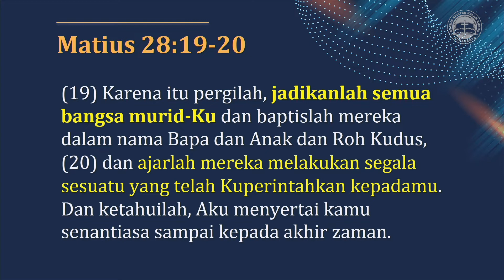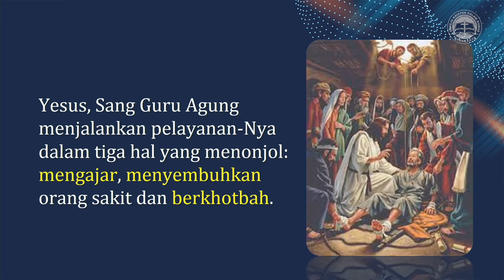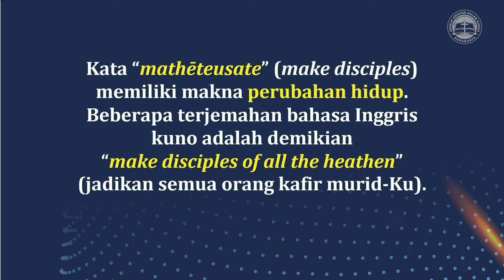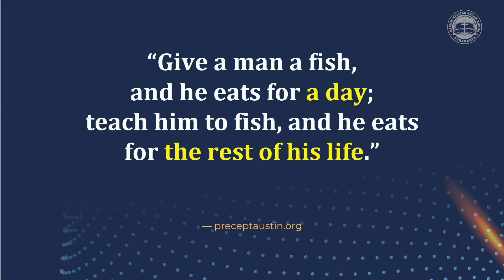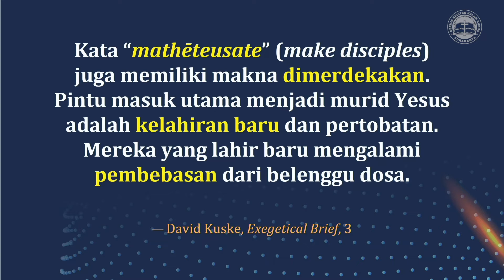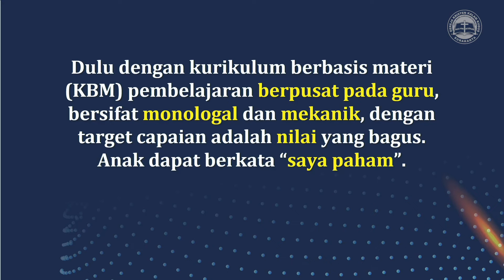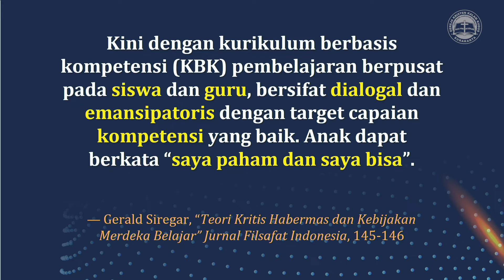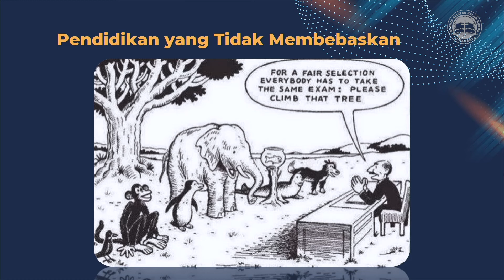Kotbah Minggu, 29 Mei 2022 (Ev. Gerald Siregar)